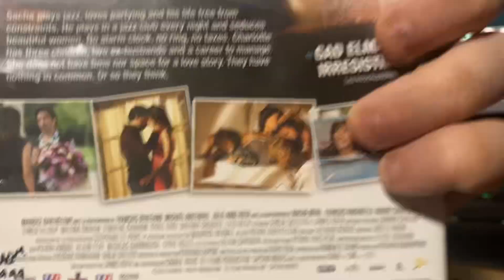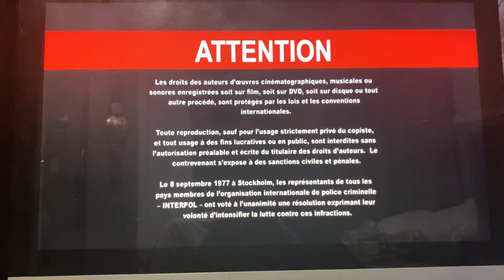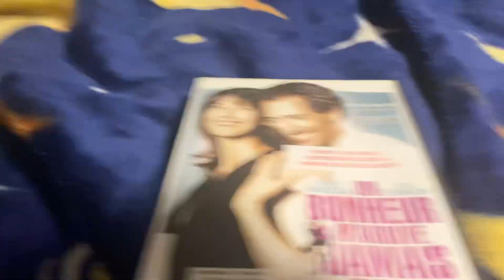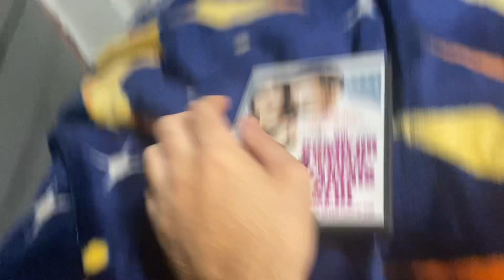Opening to Happiness Never Comes Alone 2012 DVD (French Copy)